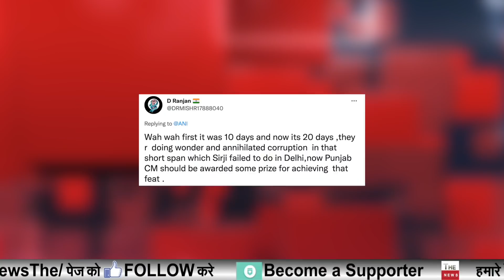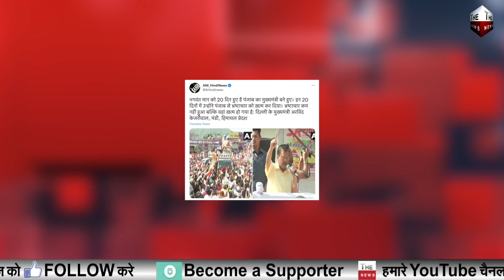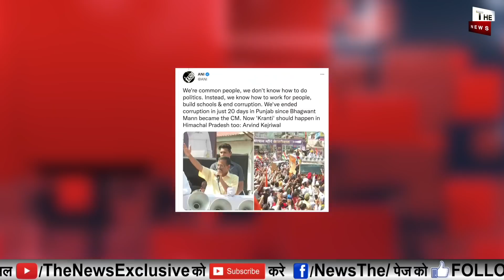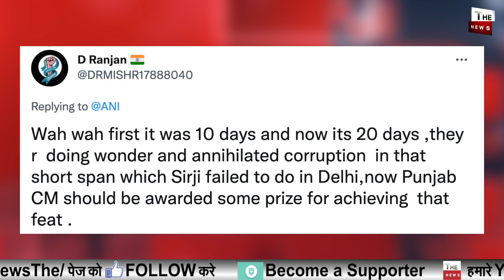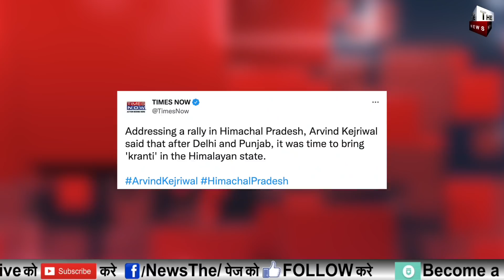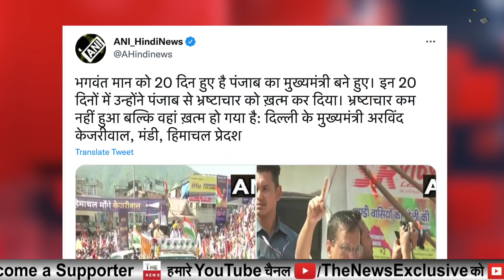Himachal Pradesh में Arvind Kejriwal फ्लॉप कैमरा के सामने बेनकाब केजरीवाल ने खुद की पोल खोली AAP